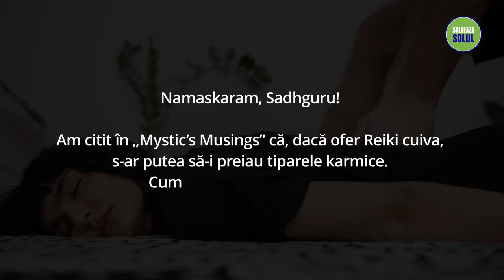Riscurile Neștiute despre Reiki și Vindecarea Energetică | Sadhguru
Sadhguru analizează aspectele subtile ale tehnicilor de vindecare energetică, cum ar fi Reiki, și de ce astfel de practici de vindecare ar putea fi dăunătoare atât pentru practicant cât și pentru cel care le primește.